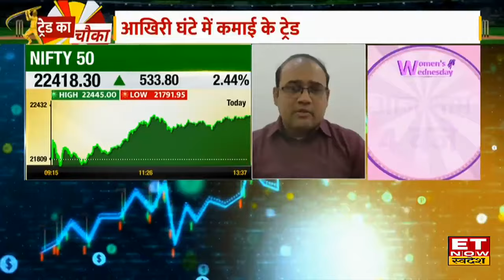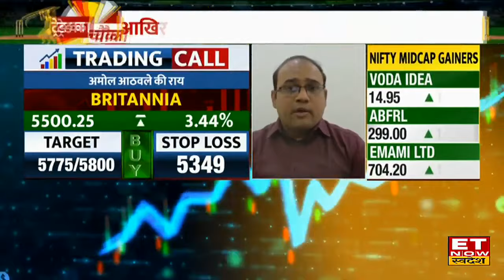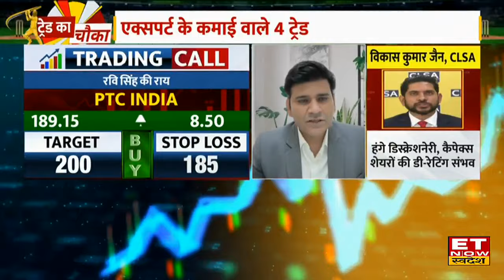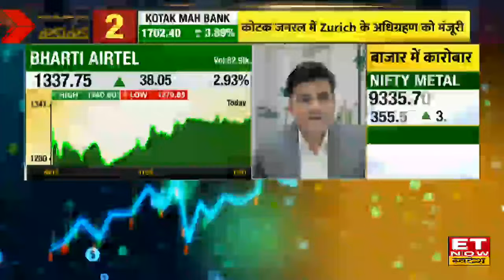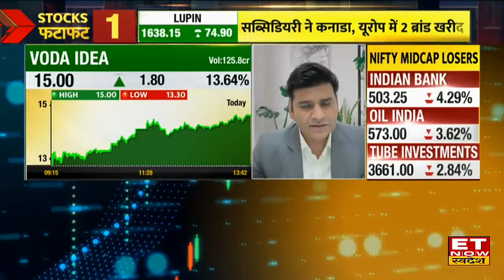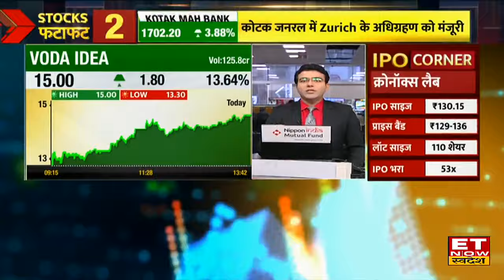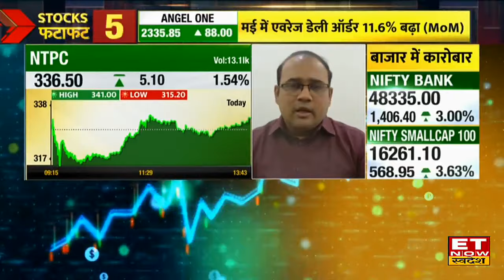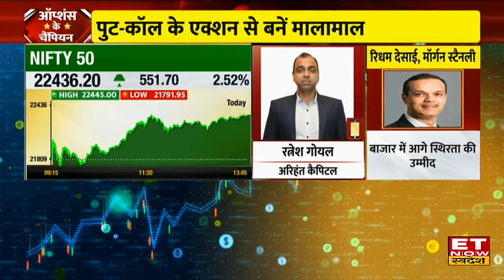Bob & Bharti Airtel के शेयर में Experts से जानिए कहां है निवेश किस Level पर करें Buy or Sell । ETNS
Bob & Bharti Airtel में जानें निवेश को लेकर क्या है Experts की राय। जानें किन levels पर करनी चाहिए आपको खरीदारी और क्या है Target Price और जानिए किस Strategy के साथ इस Stock में पैसा कमाया जा सकता है देखें वीडियो।